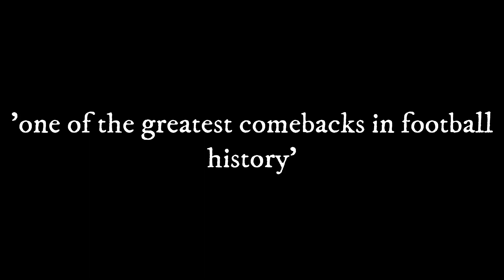Port Vale 4-4 QPR John Spencer goal with titanic music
QPR made an amazing comeback against Port vale in the 1997/98 season from 4-0 down when john spencer scored in the 90th minute